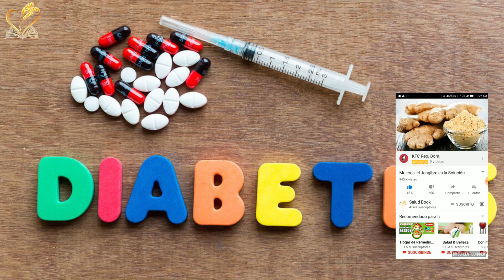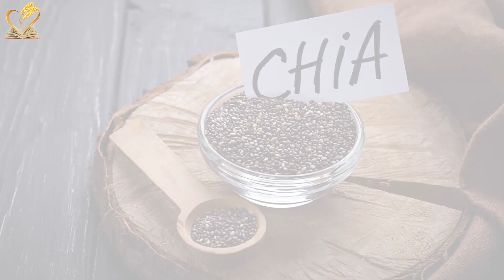Los Mejores Alimentos para Controlar la Diabetes, Parte I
Encontrar los mejores alimentos que puedes comer cuando tienes diabetes puede resultar difícil.
El objetivo principal es mantener los niveles de azúcar en la sangre bien controlados.
Sin embargo, también es importante consumir alimentos que ayuden a prevenir las complicaciones de la diabetes, como las enfermedades cardíacas.